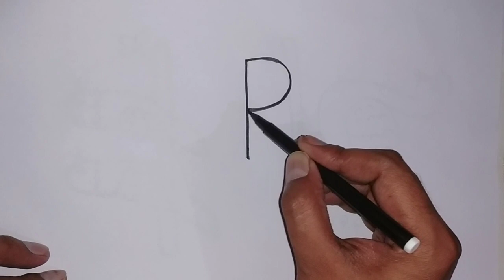How To Draw Bird From B Letter।।Bird Drawing Step By Step।।Bird Drawing ।।Kids Drawing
How To Draw Bird From B Letter।।Bird Drawing Step By Step।।Bird Drawing For Biggners।।Kids Drawing